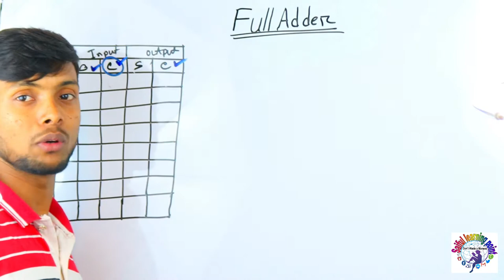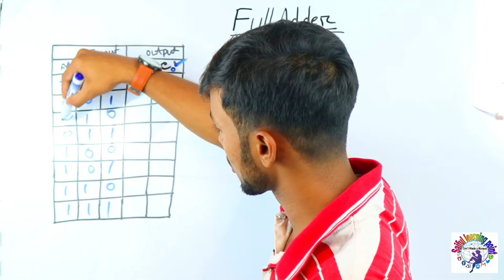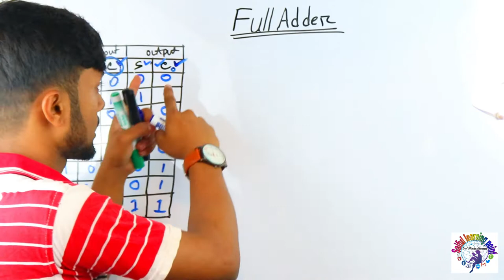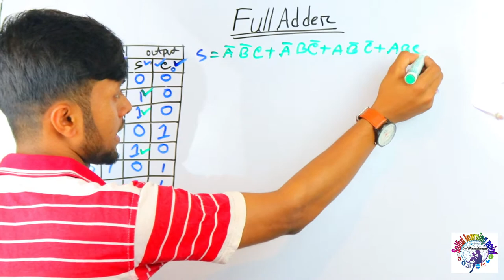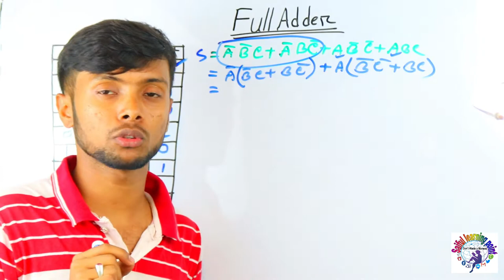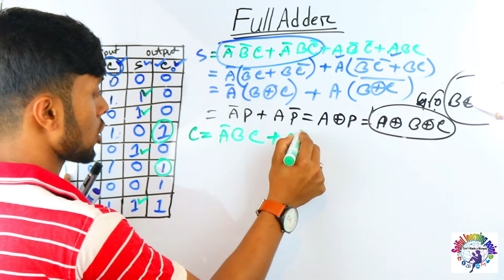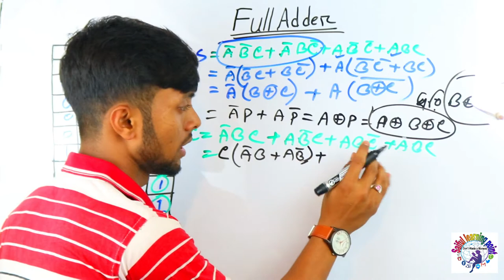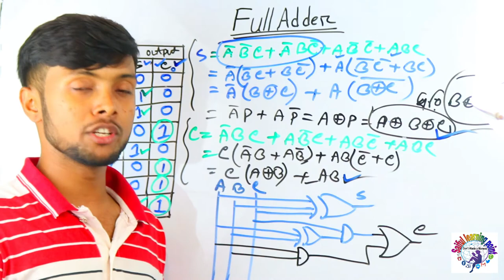Full Adder | HSC ICT Chapter 3 Part 2 | ফুল অ্যাডার । সবচেয়ে সহজে ।